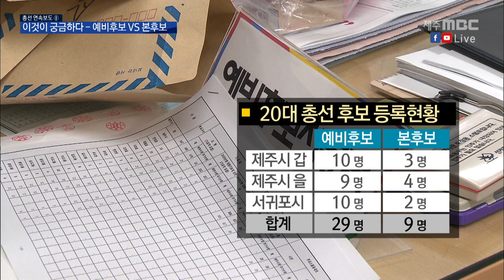예비후보·본후보 선거운동 차이점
◀ＡＮＣ▶

 지난 달부터 총선
예비후보 등록이 시작됐습니다.

 예비후보들은 일찌감치
선거운동을 시작해
유권자들에게 얼굴을 알리고 있는데요.

 그렇다면 예비후보와
본후보의 차이점은 무엇일까요.

 '이것이 궁금하다', 김항섭 기자입니다.
           ◀ＥＮＤ▶

           ◀ＶＣＲ▶

 (리니어 CG) "이번 국회의원 선거에서
제주지역 세 개 선거구에
지금까지 등록한 예비후보는 19명.

 제주시 갑 9명, 제주시 을 5명,
서귀포시 5명입니다."

 (S/U) "총선 예비후보 등록은
오는 3월 25일까지 가능한데요.
예비후보는 어떤 활동을 하는지,
또 본후보와는 어떤 차이점이 있는지

 예비후보 제도가 도입된 것은 2004년.

 현역 정치인과 정치 신인의
공정한 경쟁을 보장하기 위해 도입됐습니다.

◀ＩＮＴ▶
좌광일 / 제주주민자치연대 사무처장
"유권자들에게 자신을 알릴 수 있는 좋은 기회가 된다는 점에서 긍정적으로 평가를 합니다. 다만 현역 의원보다 여러 가지 제약 요인들이 많기 때문에 이는 개선해야 할 부분입니다."

 (S/U) "예비후보는
공식 선거운동 기간 전에
일정 범위 안에서
선거운동을 할 수 있는데요.
등록 이후부터 즉시
선거운동이 가능합니다."

 (리니어 CG)"예비 후보로 등록하면
선거사무소를 설치하고
3명 이내의 선거사무원을 둘 수 있습니다.

 공공장소에서 명함을 나눠주고,
유권자와 전화 통화를 하거나
우편으로 홍보물을 보내는 것도 가능합니다."

 본후보로 등록하면
선거 활동의 범위는 더 넓어집니다.

 (CG) 선거사무원을
제주시 갑은 47명, 제주시 을 41명,
서귀포시는 56명까지 둘 수 있습니다.

◀ＩＮＴ▶
문경환 / 제주도선거관리위원회 조사담당관
"(본후보는) 선거공보나 벽보 등도 발송할 수 있고 차량을 이용한 선거운동도 가능한데요. 공개 장소에서 차량을 이용한 연설·대담이 가능합니다."

 (S/U) "예비후보로 등록했다고 해서
모두 본후보가 되는 것은 아니고,
또 예비후보로 등록하지 않더라도
본후보로 등록할 수 있습니다."

 (CG) 지난 20대 총선에서는
29명의 예비후보가 등록했고,
9명이 본후보로 등록해 경쟁을 펼쳤습니다.

 제 21대 총선 본후보 등록은
오는 3월 26일부터 이틀 동안 진행되며,
4월 2일부터 공식 선거운동이 시작됩니다.

 MBC 뉴스 김항섭입니다.